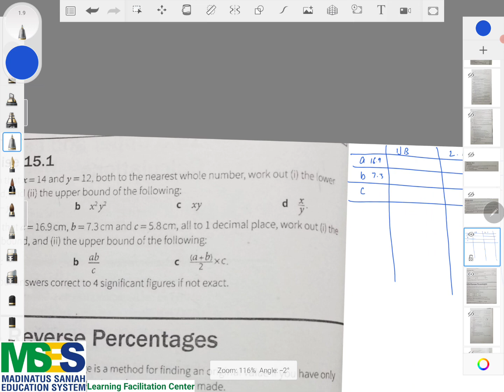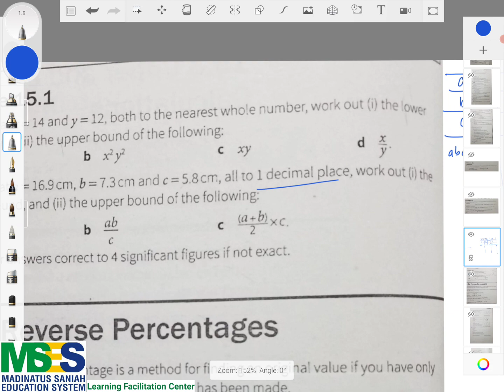O Levels Mathematics Syllabus D. Complete Course. Chapter 15 Exercise 15.1 Urdu | Hindi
O Levels Mathematics Syllabus D. Complete Course. Book Audrey Simpson

Chapter 15
Exercise 15.1
Topic: Upper and Lower Bounds